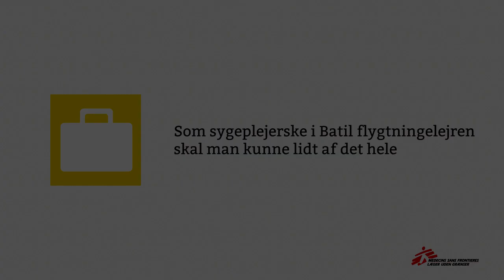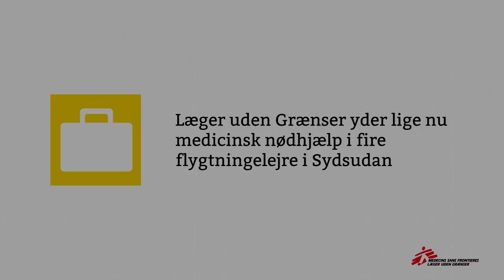Helle Lhjungmann Pedersen fra Læger uden Grænser, Batil-lejren, Sydsudan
Helle Lhjungmann Pedersens fortæller om sit arbejde for Læger uden Grænser i Sydsudan